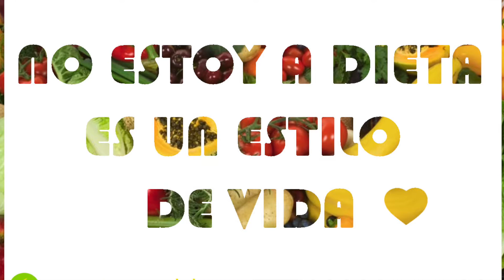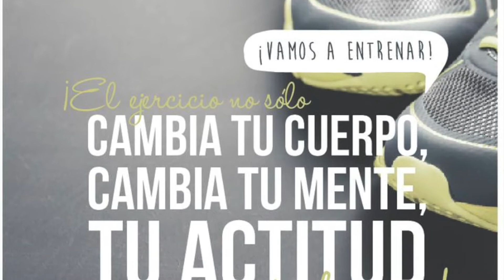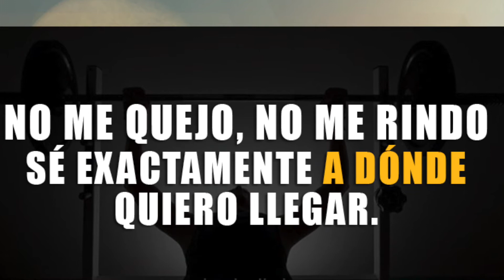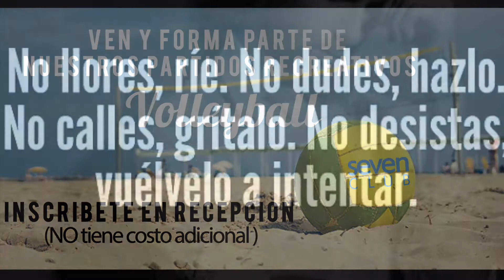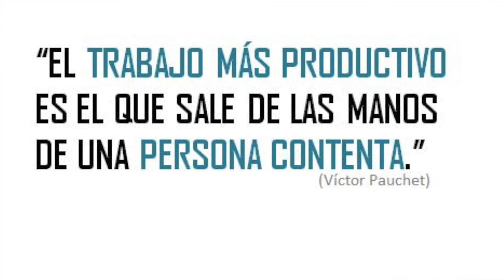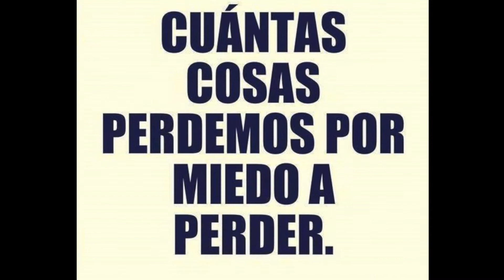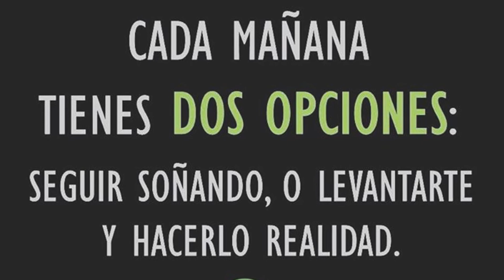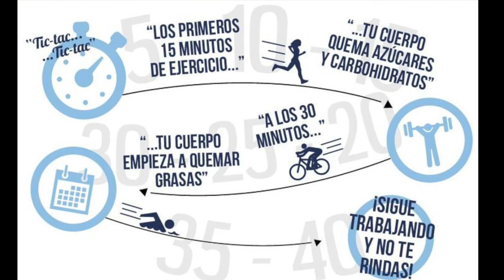MOTIVACION FERERO 1